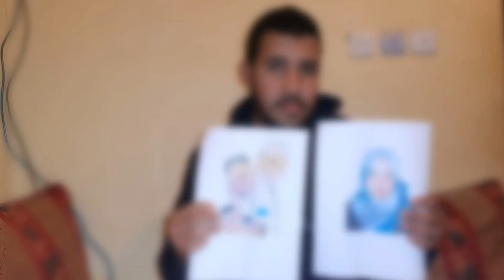وأخيرا بعد ما رجع عدنان لدار العم ديال يحكي ما وقع له وشكون خطفو وشنو دارو بيه ردو البال لولادكم